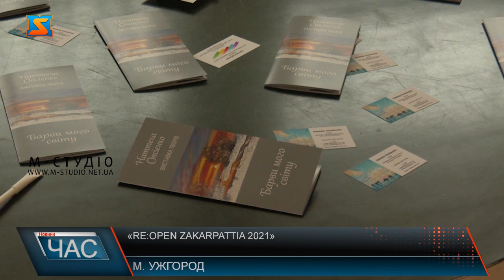«Re:Open Zakarpattia 2021» . Презентація форуму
21 жовтня в місті Ужгород відбулася Презентація форуму «Re:Open Zakarpattia 2021». Обговорили сам форум, що стартує вже в листопаді, зацікавили потенційних відвідувачів та розповіли про те, що там буде відбуватися. Розвінчати міфи про Закарпаття та розвивати цей мальовничий та перспективний край – найголовніше завдання організаторів форуму «Re:Open Zakarpattia 2021», що відбудеться в області  вже в друге.  Це форум ідей та рішень для розвитку краю. Спікери  поговорили про відмінності  від минулорічного дійства та розповіли чим будуть дивувати цьогоріч. Серед спікерів, що братимуть участь у форумі відомі українські політики, спеціалісти різних сфер, що допоможуть знайти те, чим ще може здивувати туристів Закарпаття.Також цьогоріч  вражатимуть наповненою та цікавою програмою. Організатори зазначають, що перший форум вдався на ура, тому «Re:Open Zakarpattia 2021» повинен здивувати закарпатців та гостів краю не менше. Готували до дійства майже цілий, рік тому програма буде насичена та цікава. Багато цікавих людей доклали зусилля до створення проєкту, аби зробити його максимально цікавим, наповненим та інформативним.